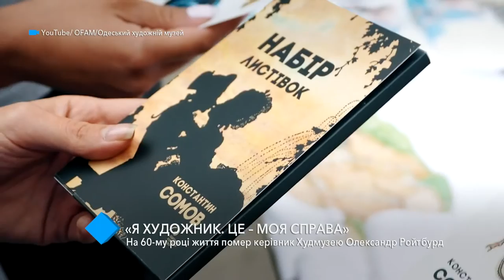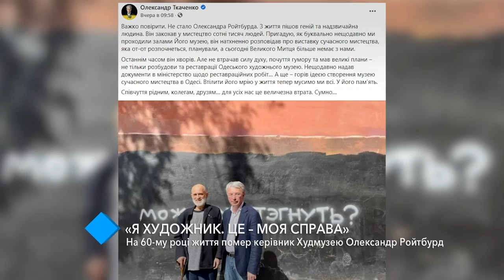Директор Одесского художественного музея Александр Ройтбурд умер на 60-м году жизни